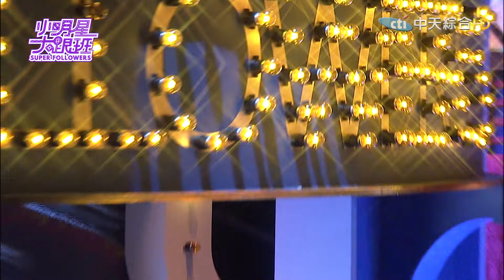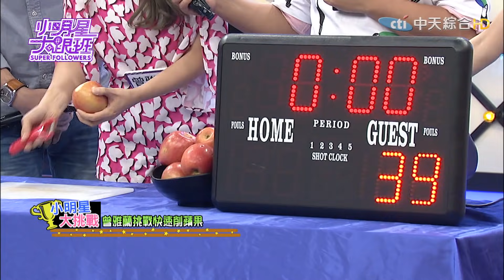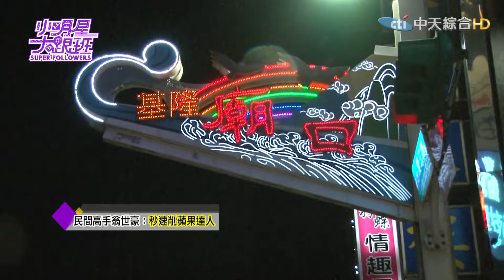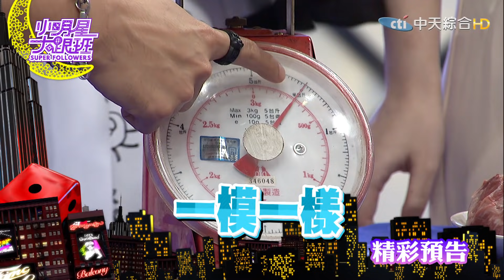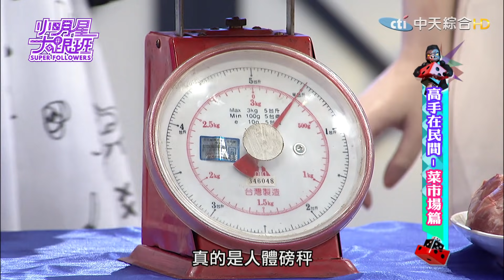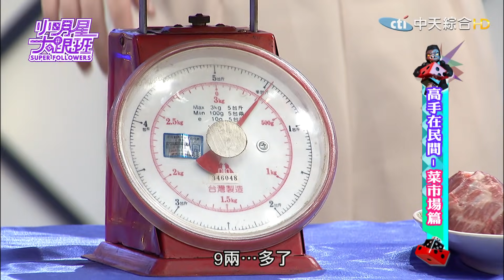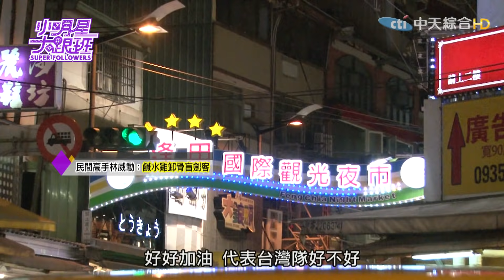2016.05.16小明星大跟班完整版 高手在民間－菜市場篇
矇眼幫整隻雞去骨、秒速削果，在市場裡埋藏著許多不為人知的高手！今天我們請來五位藝人推薦市場五位頂級高手，到底誰推薦的市場之最可以得到最多婆媽們的青睞呢？
藝人來賓：阿諾、曾雅蘭、楊子儀、詹子晴、阿弟
民間高手：林威勳(鹹水雞卸骨盲劍客：逢甲夜市)、翁世豪(秒速削果達人：基隆廟口夜市)、山曉黃(每射必中的男人：旱溪夜市、八方夜市)、范秀英(冠軍包餃快手：光復市場)、采婕(人體磅秤美女：東門市場)
婆媽團：萁媽、大根媽、康美月、阿春、王珣